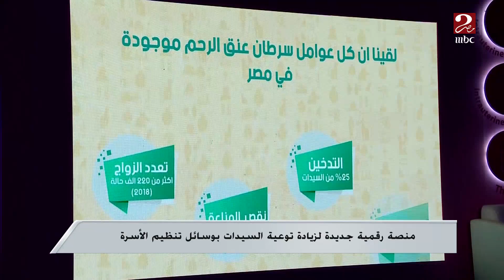منصة رقمية جديدة لزيادة توعية السيدات بوسائل تنظيم الأسرة